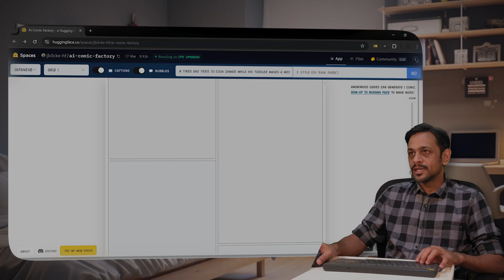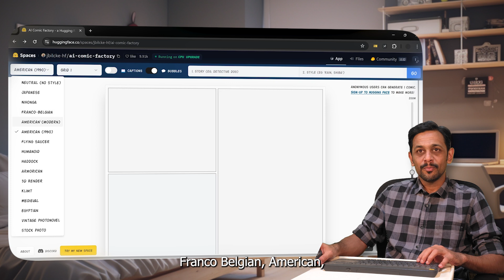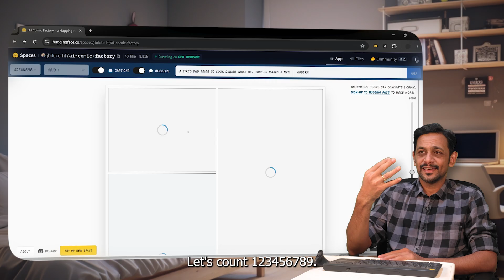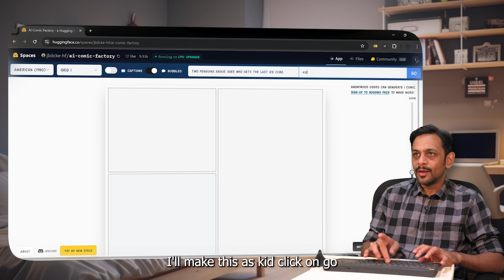I MADE A COMIC USING AI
Welcome to Day 153 of the 1000-Day No-Code Challenge!
Did you know it used to take 20–30 hours to complete just one comic page?
In today’s video, we’re exploring Hugging Face’s AI Comic Factory – a powerful tool that lets you create full-blown comic panels with characters, styles, layouts, and dialogues… using just a simple prompt.

No drawing. No designing. Just your idea — turned into a comic.

In this video, you’ll learn:
✔️ How to use Hugging Face AI Comic Generator
✔️ How to customize comic style, layout, and speech bubbles
✔️ How to create and download your comic as a PDF

Whether you're a writer, comic lover, or just someone with fun ideas — this tool makes storytelling visual and super easy.